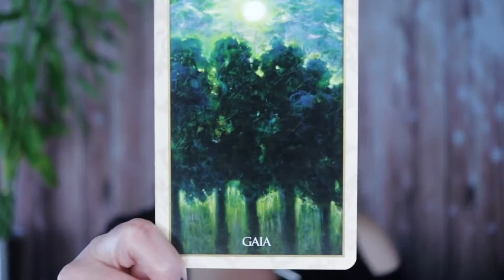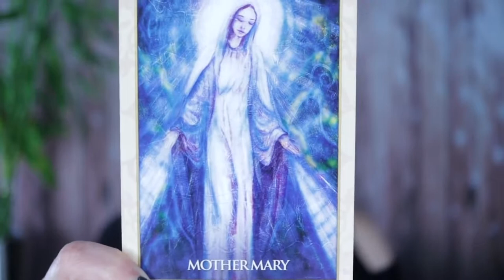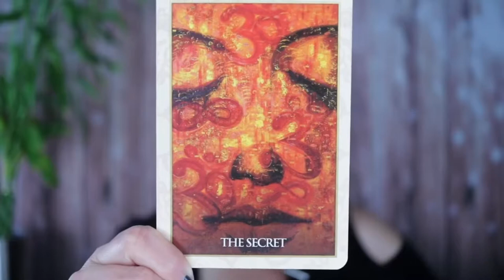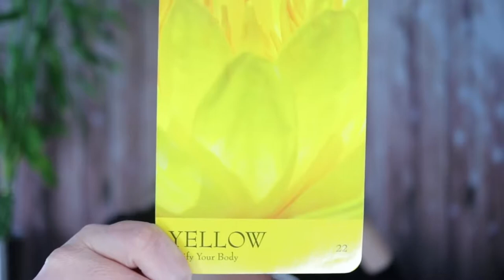LEO 2020 YEAR OVERVIEW - A SHOCKINGLY AWESOME YEAR!=D ^__^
Thanks AnGeLs!^__~